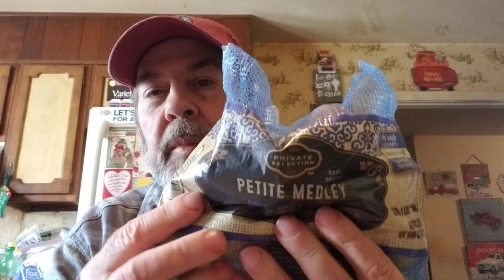Morning coffee break!With Covid19 still around will you be going anywhere for vacation this year?🤔🎢🎡